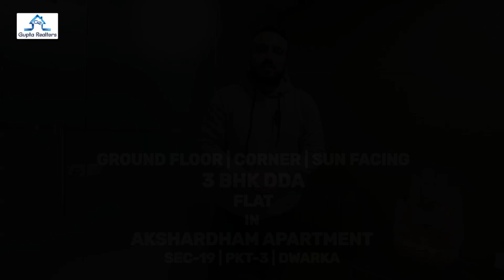GROUND FLOOR 3BHK DDA FLAT IN AkshardhamApts Sec-19 Pkt-3 Dwarka Delhi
✅► 3 Bhk
✅► Spacious Drawing And Dining
✅► Big Size Bedrooms
✅► Car Parking
✅► Ac Point, Light, Fan

✅ Facility ► Airport near about on 8 to 10 km | market, school, hospital, metro, mall, park within one km

✅ Location ► Sec-19 | Pkt-3 | Dwarka
✅ Loan ► Loan Available

✅ You Can Visit Our Office From 10 AM to 8 PM (7 Day's Open)

✅ Head Office:-
Mr. Sahil Gupta (Director)
Gupta Realtors, Plot No - 485 / 486, Sector - 19
Dwarka, New Delhi - 110075 (India)

✅ Branch Office:-
Gupta Realtors, Rajendra Park, Main Dwarka Expressway
Sector : 105, Gurugram (Haryana)